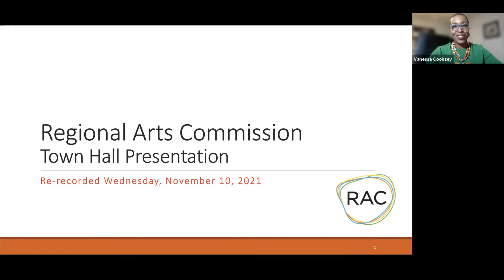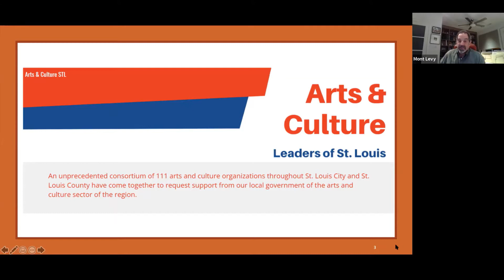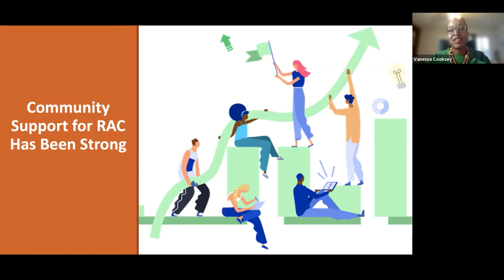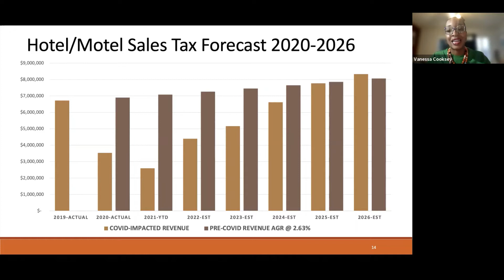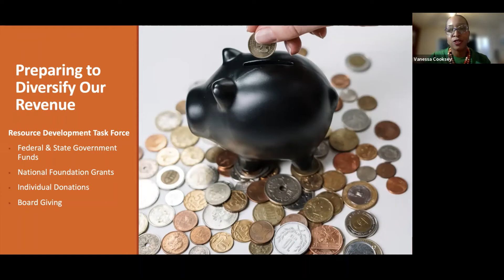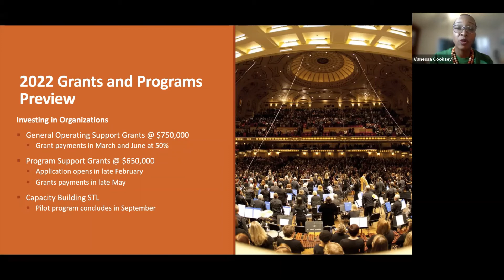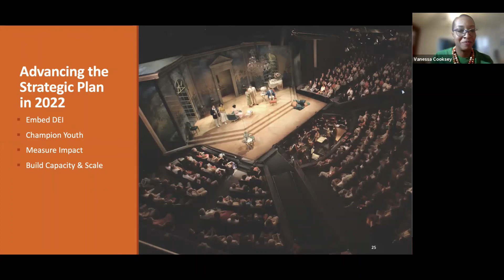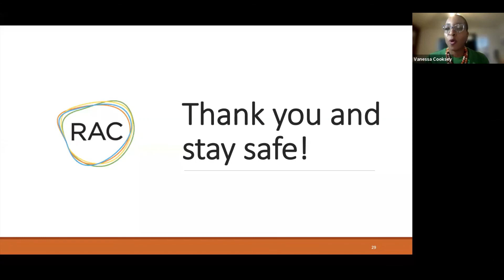Regional Arts Commission of St. Louis November 2021 Town Hall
Though a lot has changed since the March 2021 Town Hall meeting, the future looks bright at the Regional Arts Commission.